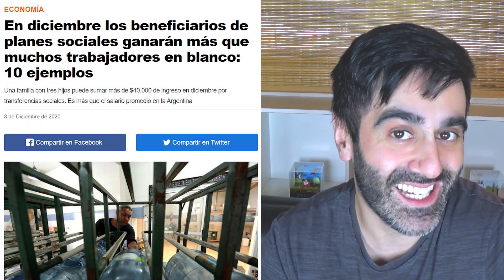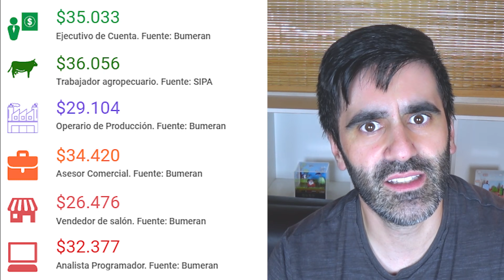BENEFICIARIOS DE PLANES SOCIALES GANAN MÁS QUE TRABAJADORES EN ARGENTINA | ARGENTINA CRISIS SOCIAL